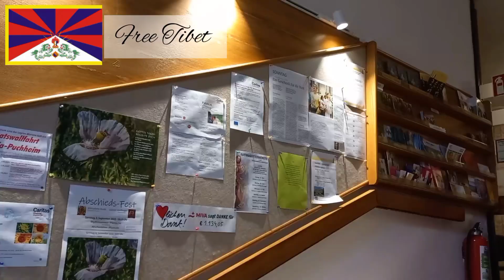1 activity i undertake for improving my mental health. tibetanvlogger tibetanyoutuber tibetan 🇦🇹💞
Explore the country, stay happy, healthy and live your life. @tsetentibetchoedon